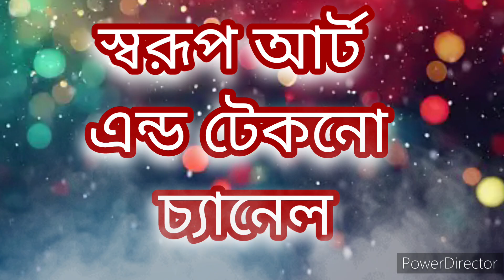তোর পূজা মা করবো বলে || ক্যাড়োকে || Tor Puja Maa Korbo bole || karaoke || lyrics song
তোর পূজা মা করবো বোলে
আসন আমি পেতেছি
গান গেয়ে মা ডাকবো তোরে
মনে মনে ভেবেছি।
আসন আমি পেতেছি
মনে মনে ভেবেছি।

জানি নামা পূজার নিয়ম
তন্ত্র মন্ত্র আর উচ্চারণ
মনের কথা মালা গেঁথে
মনের আবেগ এনেছি
মনে মনে ভেবেছি।
আসন আমি পেতেছি
মনে মনে ভেবেছি।

ঘনিয়ে এলো সন্ধ্যাবেলা
তৈরি আমার যাবার ভেলা
ঘনিয়ে এলো সন্ধ্যাবেলা
চরণ দুটি পাবো ভেবে
চরম দুটি পাবো ভেবে
মন যে আমি ঢেলেছি
মনে মনে ভেবেছি।
আসন আমি পেতেছি
মনে মনে ভেবেছি।

আসন আমি পেতেছি
মনে মনে ভেবেছি।

মনে মনে ভেবেছি।

ক্যারোকে এবং লিরিকস তৈরি:  স্বরূপ পাল
চ্যানেলের নাম: স্বরূপ আর্ট এন্ড টেকনো